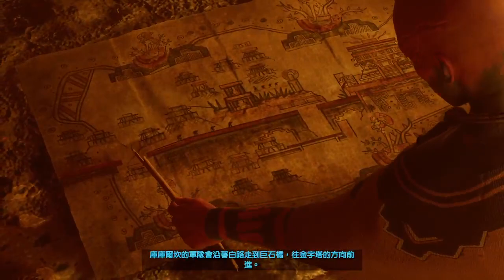SHADOW OF THE TOMB RAIDER part 08 of 08 Ending